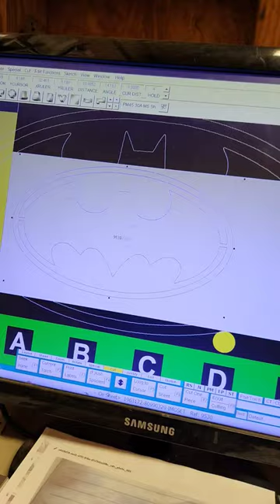Uses for scrap #5